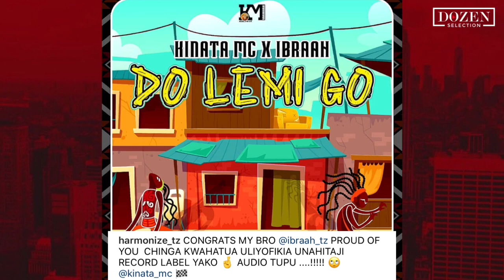HARMONIZE Kumtimua IBRAAH KONDEGANG.? Amtaka IBRAAH Afungue LEBO